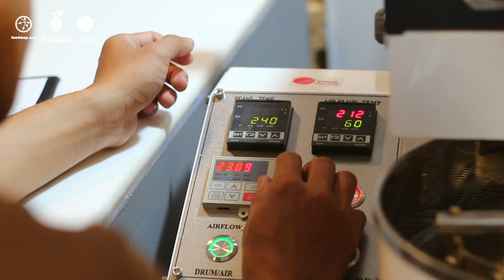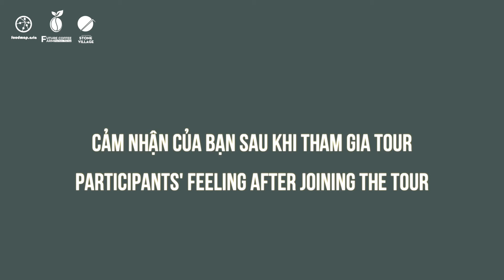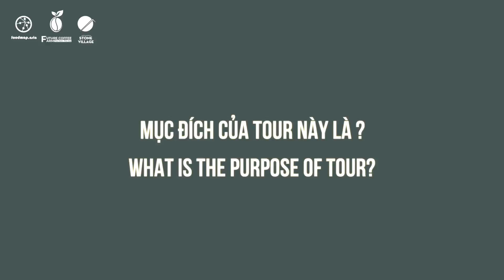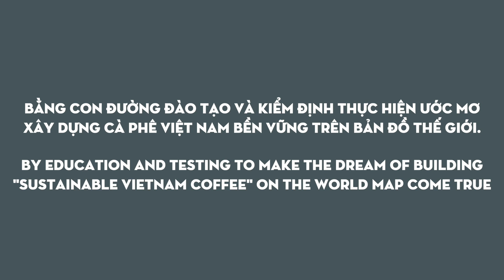KNOWLEDGE COFFEE TOUR - TOUR CÀ PHÊ TỬ TẾ CÙNG CHUYÊN GIA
Knowledge Coffee Tour - Cà phê cùng với chuyên gia
Trở về nguồn nguyên liệu. Trở về với các giá trị bản nguyên.
Đi để gặp, để hiểu, để biết và thương hơn những người anh em, bà con làm nông tử tế ở Việt Nam.
Nông sản Việt Nam ngon lành, đất nước Việt Nam tươi đẹp, con người Việt Nam khí chất. futurefarm​ stonevillage​ foodmap​.
𝑺𝑻𝑶𝑵𝑬 𝑽𝑰𝑳𝑳𝑨𝑮𝑬 𝑳𝑨𝑩 & 𝑬𝑫𝑼𝑪𝑨𝑻𝑰𝑶𝑵 - 𝐒𝐮𝐬𝐭𝐚𝐢𝐧𝐚𝐛𝐥𝐞 𝐕𝐢𝐞𝐭𝐧𝐚𝐦
🏡Location: 2nd floor, 34 Tran Phu, Buon Ma Thuot, Dak Lak
Video: Harry Thiên, Toàn Nguyễn
Flycam: Long Quang Lê
Engsub: Kate Nguyễn
Editor: Harry Thiên